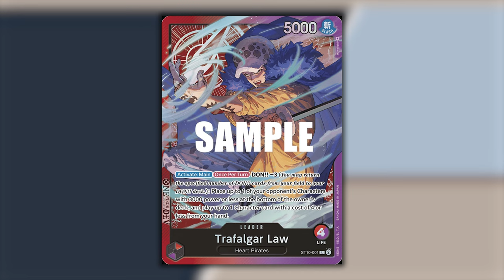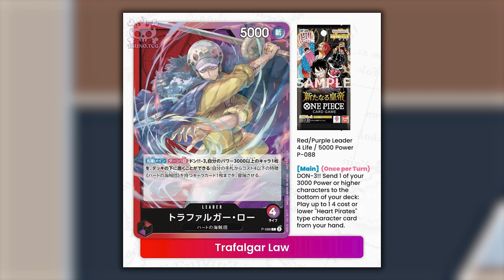LAW R/P COLPITO ED AFFONDATO - NUOVA BANNED PER IL TCG DI ONE PIECE!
Signori, come sempre alle 8.00 di mattina, scopriamo in questo video flash le novità apportate dall'arrivo della nuova banned list del TCG di One Piece. Buona visione!